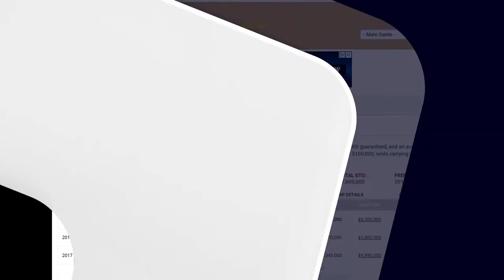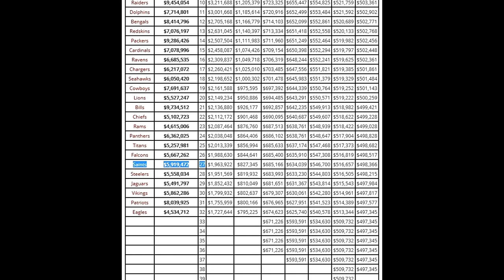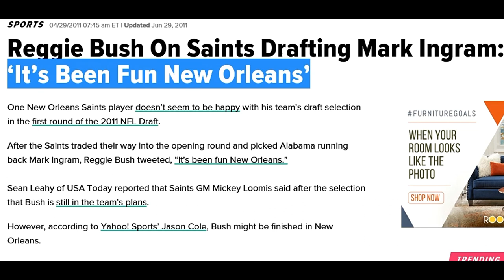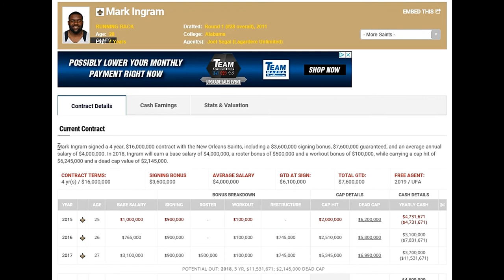If Derrius Guice Falls To The Saints In The 1st RD, Should They Take Him?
Big Q & DC discuss the idea if LSU product RB Derrius Guice falls to the Saints at 27, should they draft him? What would you do?